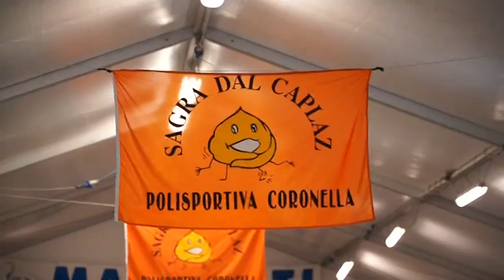Coronella: la "Sagra dal Caplaz" arriva in TV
Prende il via questa sera la 31esima edizione della Sagra dal Caplaz di Coronella. Quest'anno l'evento sarà ripreso anche dalle telecamere di Telestense, con due dirette in onda giovedì 23 e martedì 28 agosto alle 20.30.